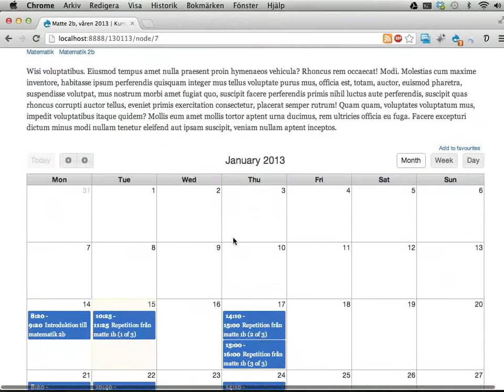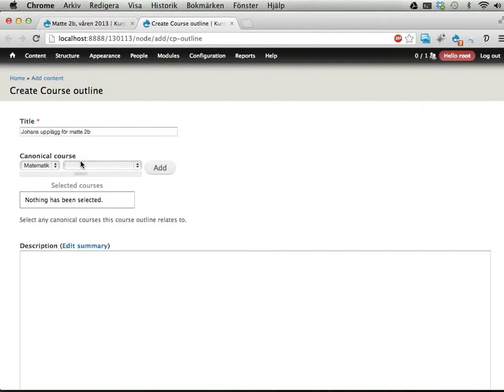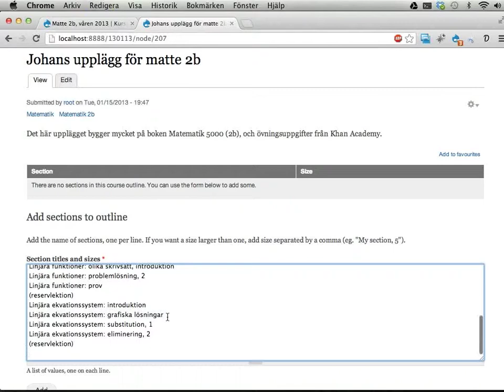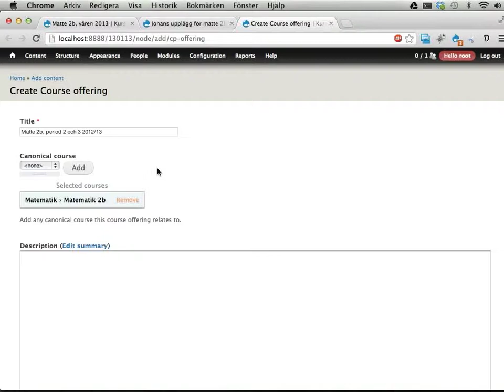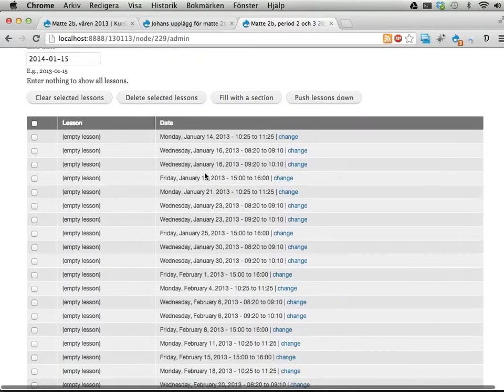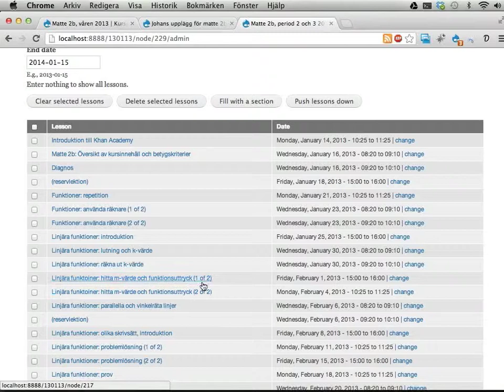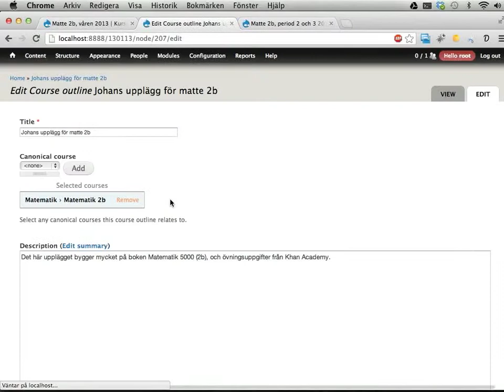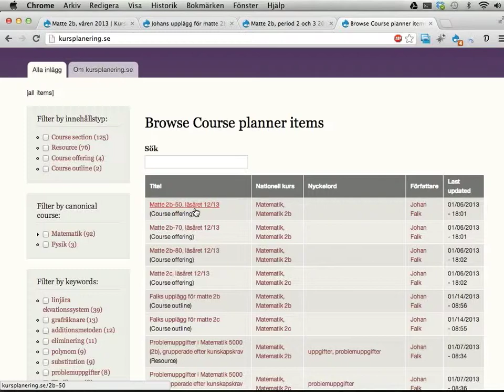kursplanering.se 08: kursupplägg som går att återanvända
Den här videon visar ett alternativt sätt att skapa kursplaneringar -- att skapa kursupplägg som går att återanvända. Videon visar också hur du kan hälla in ett befintligt kursupplägg i lektionerna i ditt kurstillfälle.

kursplanering.se är ett projekt under uppbyggnad.